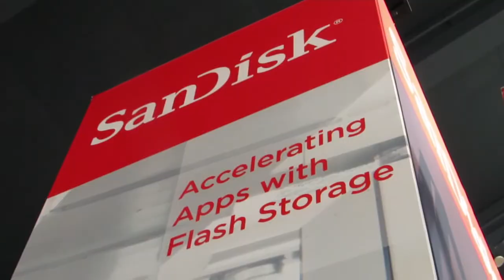Max Schireson | Oracle OpenWorld 2013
Max Schireson, MongoDB, at Oracle OpenWorld 2013 with John Furrier and Dave Vellante